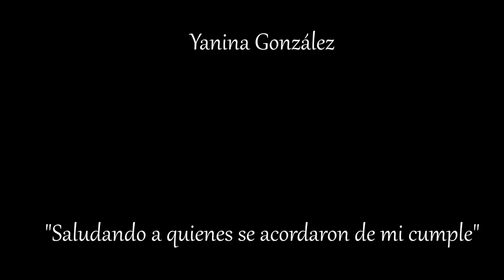Agradeciendo y Saludando a Quienes Se Acordaron De Mi Cumple (28 años)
En este video saludo y doy las gracias a todos mis seguidores que me saludaron y me desearon un feliz cumple... ya que mi cumpleaños es el 10 de noviembre... 😈
Un besito a todoos 😘 💕💕 👄